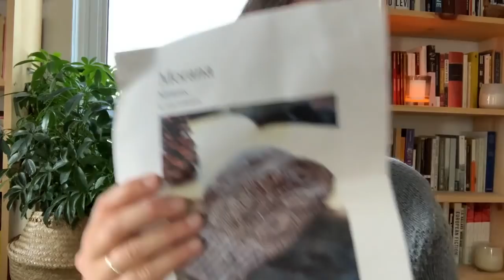Gentle Knitter Episode 31 - A mohair hug